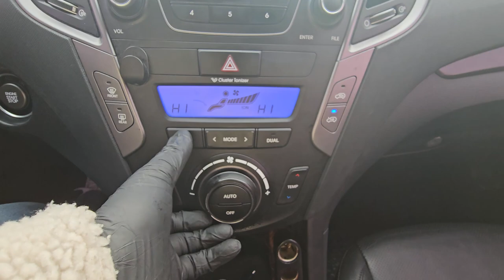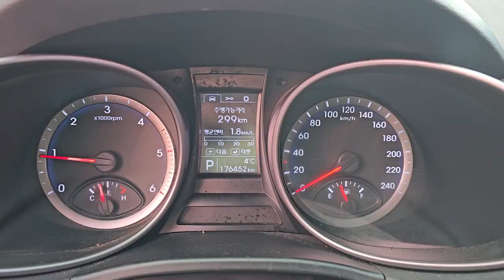2014 Hyundai Santafe used car export (EU292352) carwara, 카와라 싼타페dm 수출